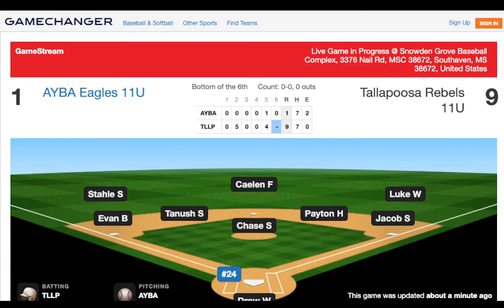Tallapoosa Rebels 2021 Dizzy Dean World Series vs AYBA part IV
Dizzy Dean World Series game against AYBA for the 11-year-old championship @ Southaven Mississippi